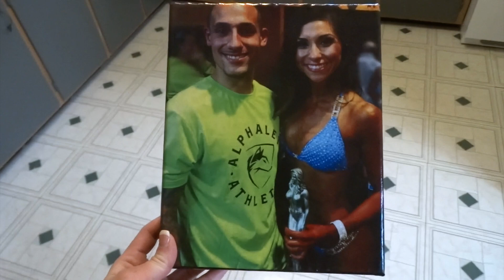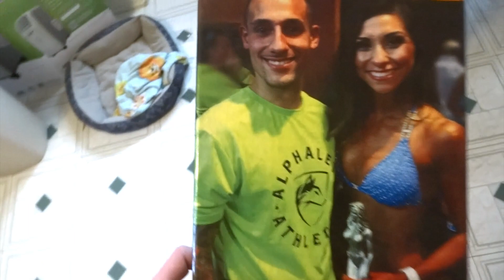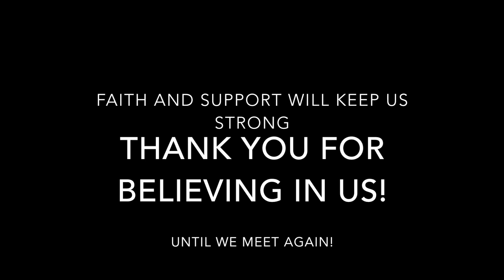Chelsea's Goodbye!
This video is of Chelsea saying her goodbyes. She has left the Quad Cities and moved to Ohio to pursue her new career.